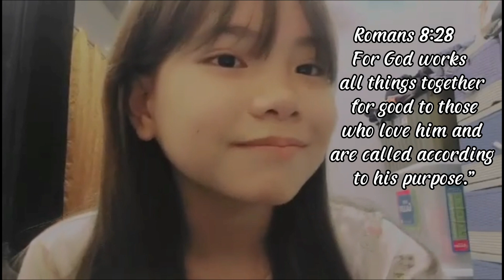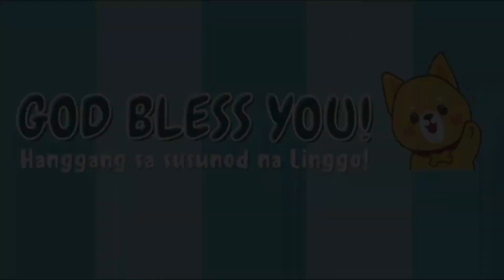CHILDREN'S CHURCH ONLINE: EPISODE #24 (Ruth)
23 January 2022 - 3PM
Children's Church Online

Episode #24: Ruth
Teacher: Hazel Legaspi